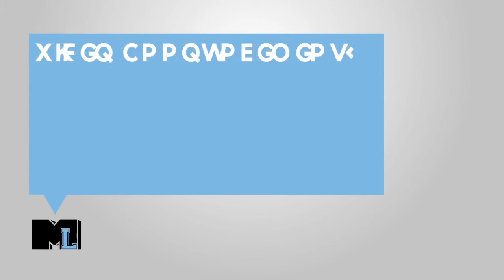Mira Loma Video Announcement #14